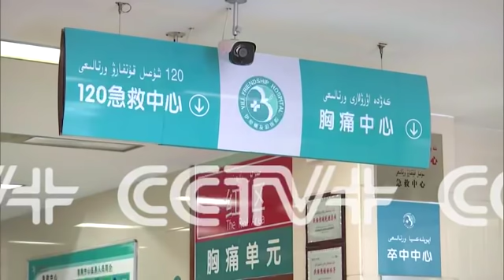Salvado un bebé en el último suspiro, tras caer de un quinto